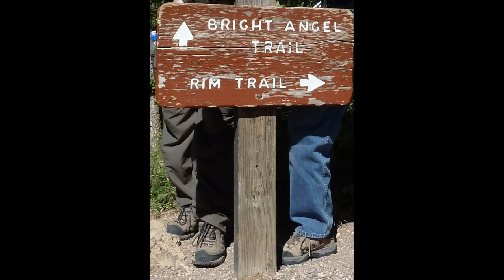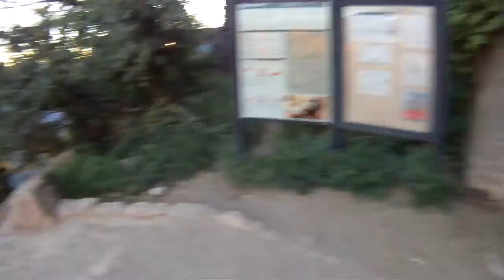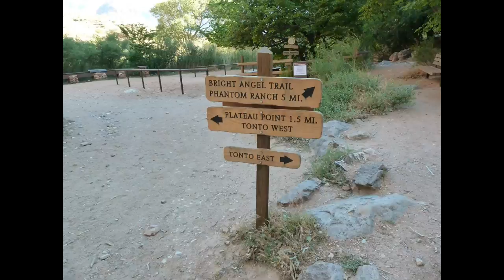Grand Canyon - Bright Angel Trail - Adventure 11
Grand Canyon Bright Angel Trail Adventure 11 hiking national park